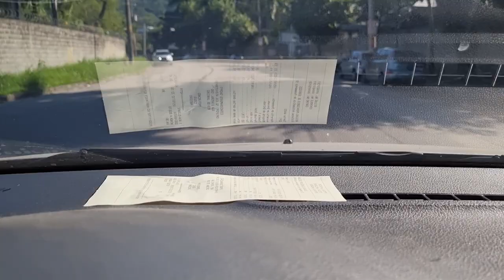Globo Lixo Fábrica de Fake News - Nada Pelo Povo tudo pelo dinheiro!!!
PRODUÇÃO:
 Vitória Sabrine Vaz